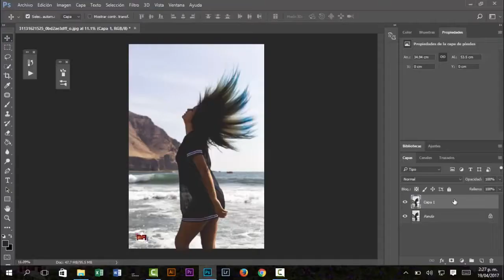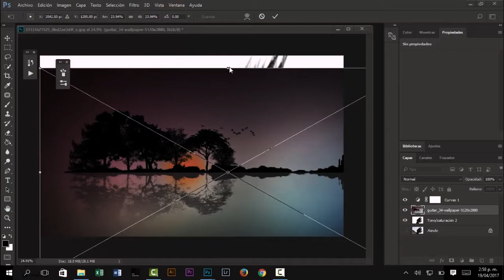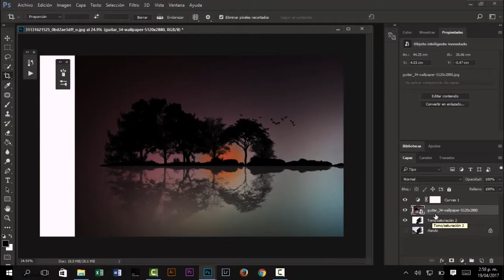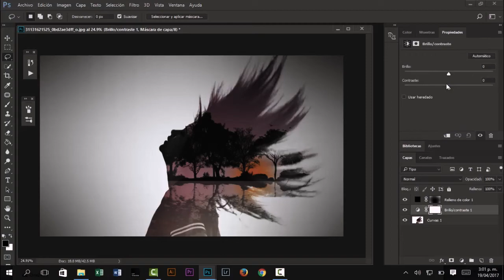DOBLE EXPOSICIÓN | TUTORIAL PHOTOSHOP